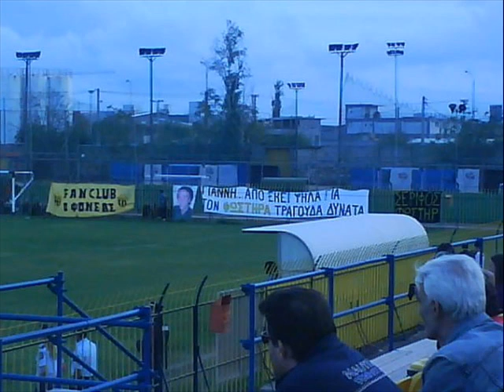ΓΙΑΝΝΑΚΗ ΘΑ ΕΙΣΑΙ ΠΑΝΤΑ ΚΟΝΤΑ ΜΑΣ...wmv